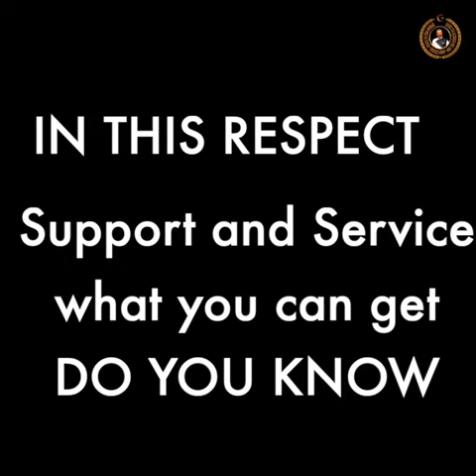Turkish Cuisine Chef; What Does The Grand Opening Mean?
The Link of My Service Areas on this Subject:
In Turkey, you can see this habit in brand restaurants or restaurants opened as a result of professional approaches. But when we take into account the 2022 world restaurant trends, I believe that we will encounter big openings more frequently from now on.

So What Does The Grand Opening Mean İn 2022 New Food Trends?

 We can't make mistakes in service when coming to our new restaurant in refined restaurants,
 We will fulfill perfectly all that we have promised you,
 There can be no delays in the orders you place in our avant-garde restaurant business,
 We tried all our staff and made sure of their skills,
 We guarantee that you will like the dishes you will choose on our menu in our establishment, which is one of the Best Steak Restaurants,
 You can recommend us by trusting us and our service quality,
 In our Casual Dining restaurant, our service and kitchen staff cannot have faults in their service,
 You can be sure that we will have a 4/4 service in our Flame Cuisine restaurant,
 All of our staff have received their vocational training,
 We will do our best for you and your guest in our Fine Dining restaurant,
 There is no room for surprise mistakes in our Elegant restaurant system,
 You can rely on the services provided in all our service areas,
 You can find what you want in our menu types in our Haute Cuisine restaurant concept,